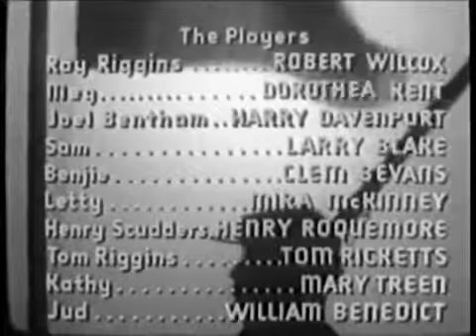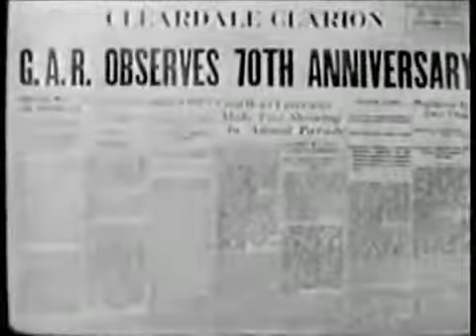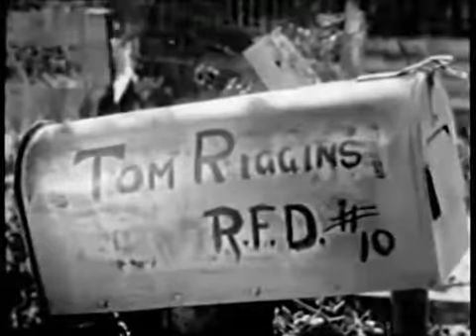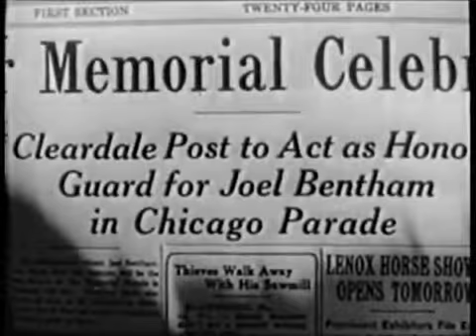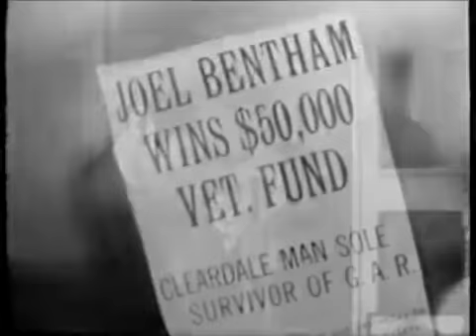YOUNG FUGITIVES 1938 Robert Wilcox